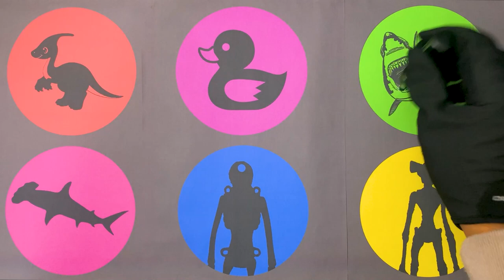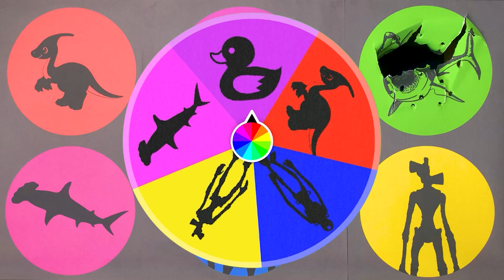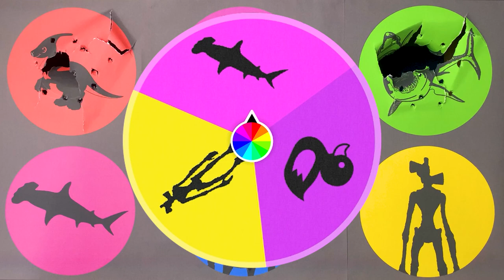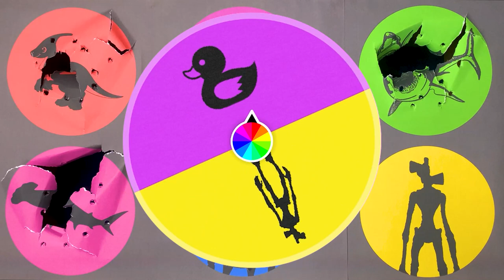Hunting Hammerhead Shark, Parasaurolophus, Duck, White Shark, Potato Head, Siren Head